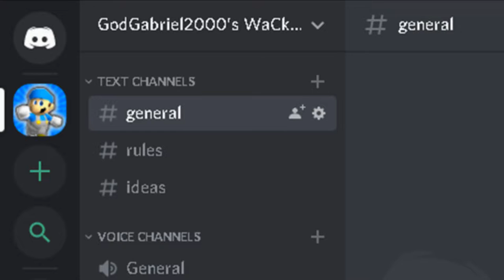GodGabriel2000 Is Back!! (Special Surprise!!!)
=More GodGabriel2000!=

Eh! Im back! :D

Yes im back Not Joke, I am back! So I will Continue to upload after a 2 day vacation!

Its been awhile since i haven't uploaded... But good thing that I told you everything in my previous video!

Best Friends Color Codes! ;)

GG2000 Voice Pack! (Voices of Me that you can use!)

GodGabriel2000/More GG2000 are trademarks of The GodRainbow Studio!

Everything in the video is not owned by or created by me! ;)